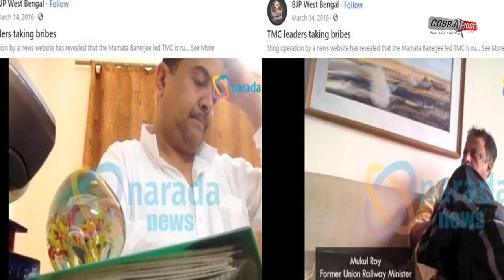भाजपा ने अपने यूट्यूब पेज से शुभेंदु अधिकारी के घूस लेने वाला वीडियो हटाया | Cobrapost